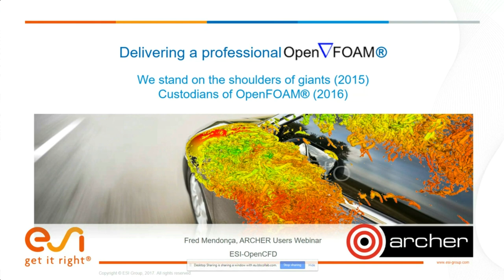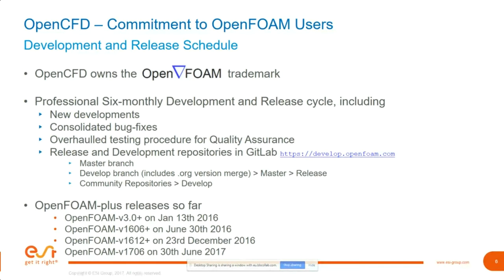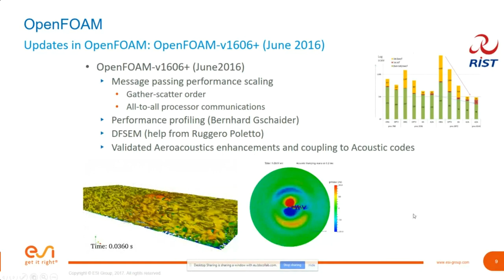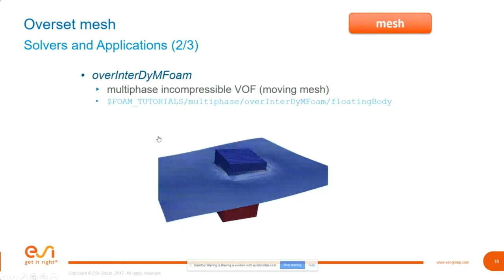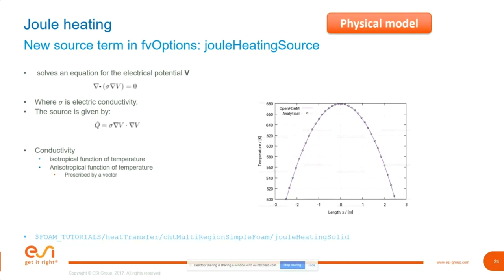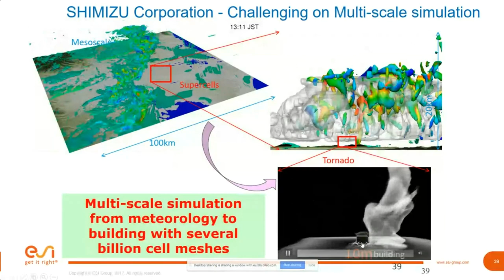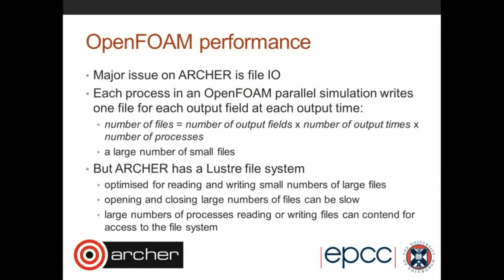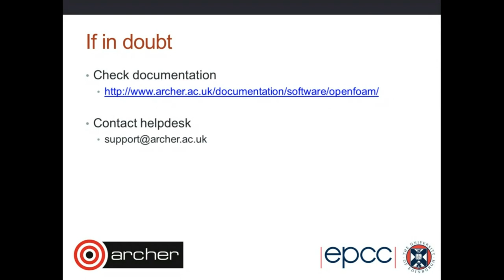ARCHER Virtual Tutorial: OpenFOAM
Fred Mendonca, OpenCFD Ltd
OpenFOAM is the freely available open-source CFD toolkit developed, maintained, released and trademark owned by OpenCFD Ltd; it has been used successfully by a number of research groups on ARCHER.
The latest version OpenFOAM-v1706, released on 30th June, is now available - see installation and guidance notes
This webinar presents the latest OpenFOAM features including accessibility, performance and development/upgrade/GitLab-repository toolkits, with the opportunity for Q&A.
OpenCFD Ltd has been developing and releasing OpenFOAM since its debut in 2004 and owns the OpenFOAM Trademark. OpenCFD Ltd is a wholly owned subsidiary of the ESI Group.